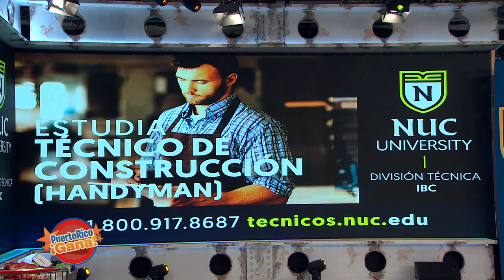02 PR GANA FEB 26 2021